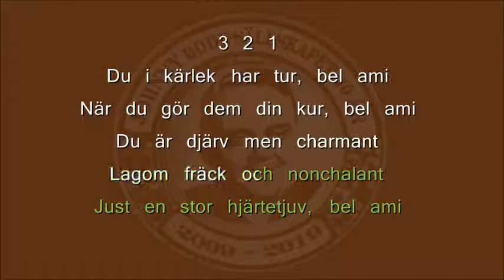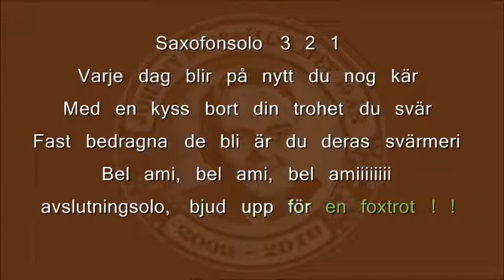Bel Ami. Med Johnny Bode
Tysk schlager populär i slutet av 30-talet (och är det även idag, t.ex med Max Raabe och andra) Musik av Theo Mackeben och här med svensk text av Karl Ewert. Det fanns en version av den i vartenda land i Europa och i Sverige var det Johnny Bodes insjungning som gjorde bom succés. Annars är den bästa versionen såklart med Adalbert Lutter und sein Orchester, inget snack om den saken. Kolla upp den här på youtube. Men nu kan DU sjunga, kanske blir DU bättre än Adalbert? Och du blir kompad av Sven Arefeldts Orkester! Det låter väl alla tiders, säg?